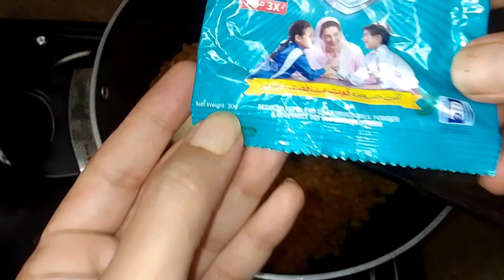Mastering the Art of Basan ka Halva| Month-Long Storage Edition"|Rabiazone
BasanHalva
Kitchen Cleaning Tips/ Hacks#Viral#Trending#Diy
be#bestkitchentips